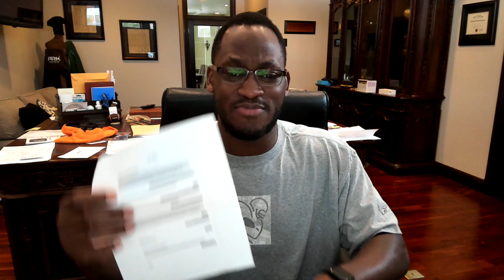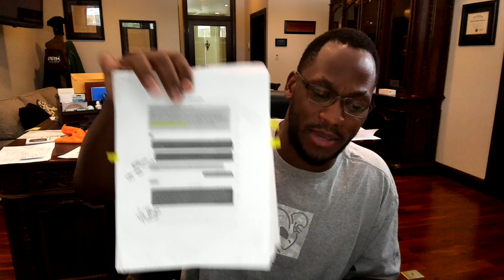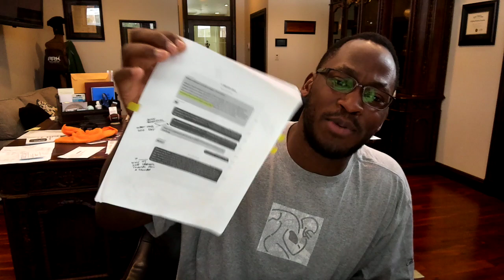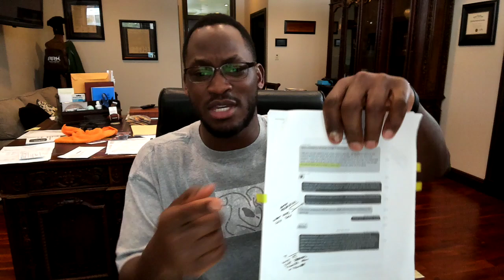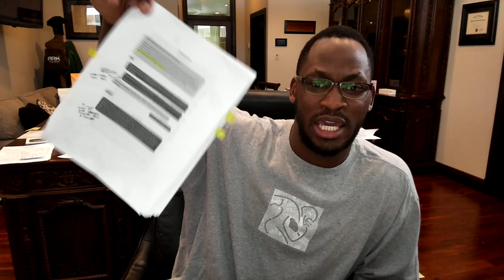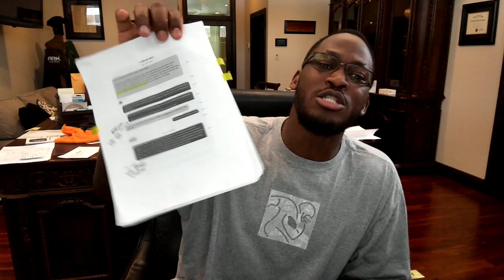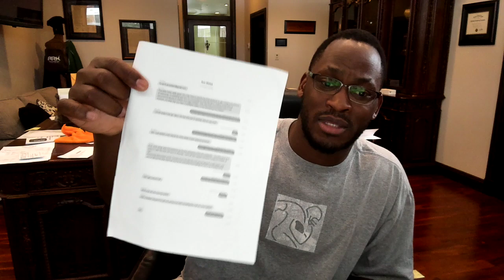I HATE THEM!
I hate them with perfect hatred:
I count them mine enemies.

Psalms139:22